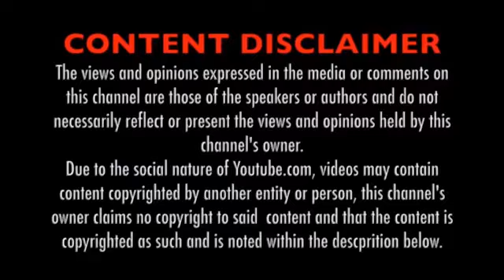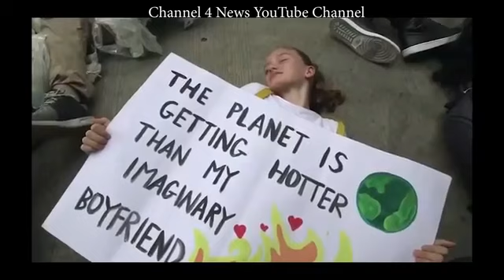THE REAL ISSUE BEHIND CLIMATE CHANGE IS SUNDAY OBSERVANCE (SUNDAY LAW)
Sunday-Law Advocates Do Not Realize What They Are Doing LAST DAY EVENTS PAGE 125. By Ellen g white

The Sunday movement is now making its way in darkness. The leaders are concealing the true issue, and many who unite in the movement do not themselves see whither the undercurrent is tending. They are working in blindness. They do not see that if a Protestant government sacrifices the principles that have made them a free, independent nation, and through legislation brings into the Constitution principles that will propagate papal falsehood and papal delusion, they are plunging into the Roman horrors of the Dark Ages. - The Review and Herald Extra, December 11, 1888.There are many, even of those engaged in this movement for Sunday enforcement, who are blinded to the results which will follow this action. They do not see that they are striking directly against religious liberty. There are many who have never understood the claims of the Bible Sabbath and the false foundation upon which the Sunday institution rests. Those who are making an effort to change the Constitution and secure a law enforcing Sunday observance little realize what will be the result. A crisis is just upon us. - Testimonies for the Church 5:711, 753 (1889). LDE 125 - LDE 126.2